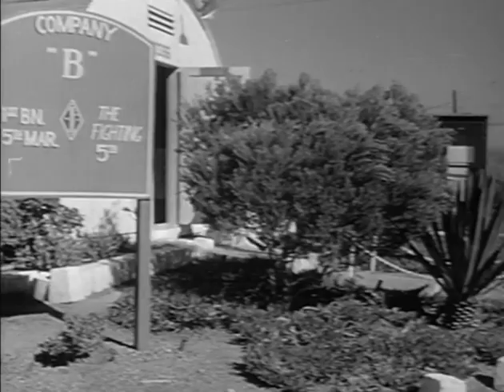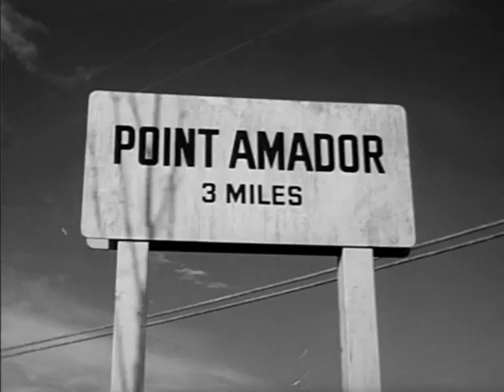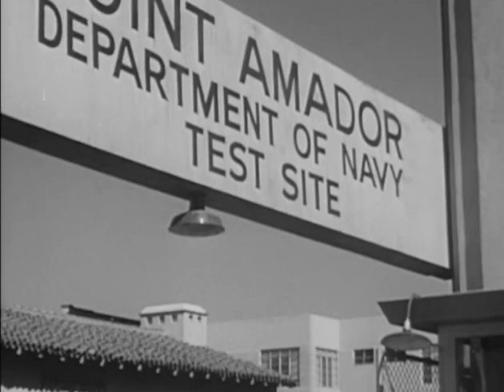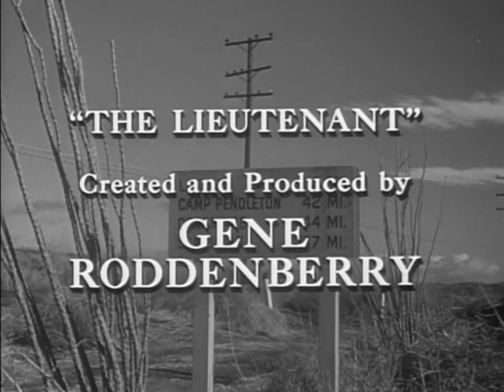The Lieutenant Episode 28 - The War Called Peace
Rice is assigned to run a surreptitious check on carelessness in security measures that has developed on a top-secret scientific project called "The War Called Peace."